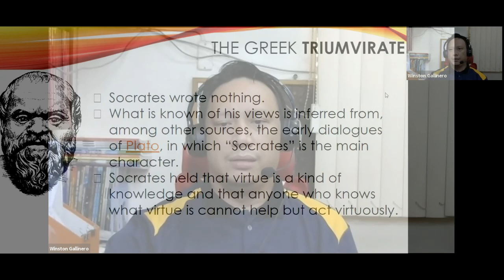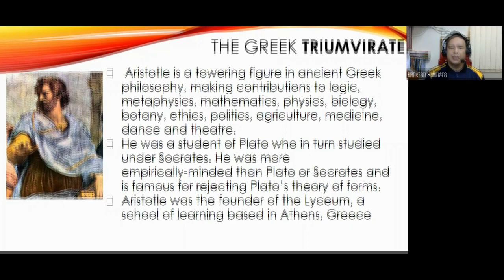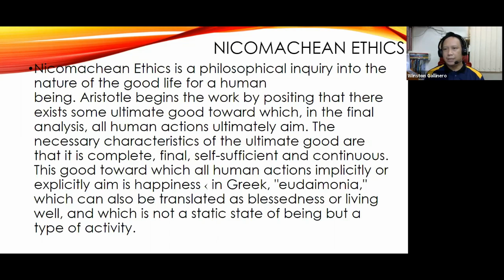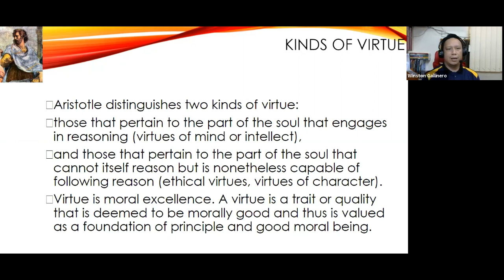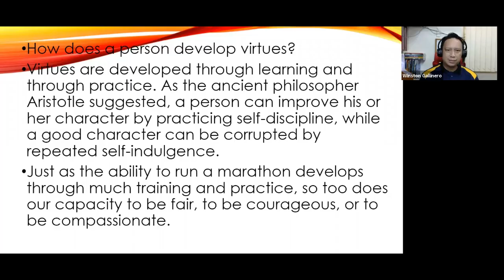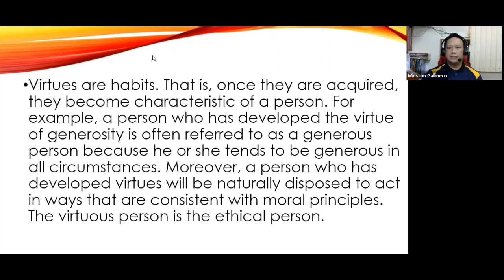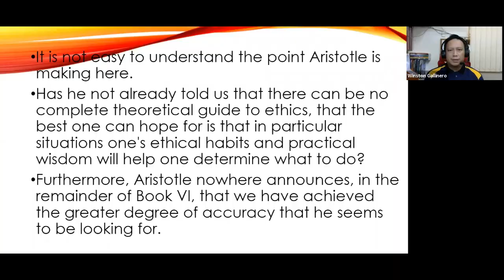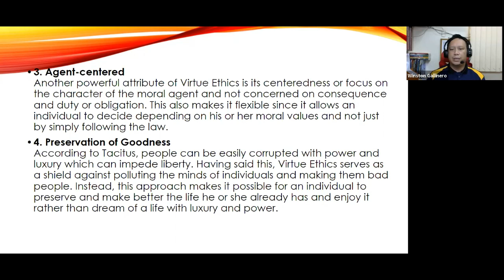Virtue Ethics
Virtue ethics is a philosophy developed by Aristotle and other ancient Greeks. It is the quest to understand and live a life of moral character. This character-based approach to morality assumes that we acquire virtue through practice.